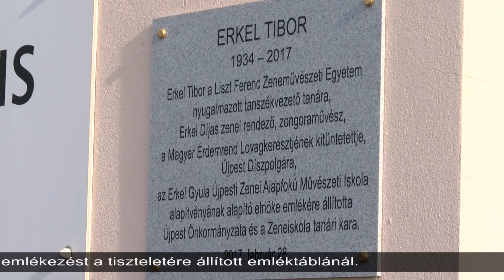Körkép -3- (2018.02.02.)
Erkel Tibor halálának egyéves évfordulója alkalmából tartottak megemlékezést a tiszteletére állított emléktáblánál.